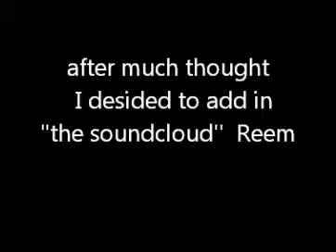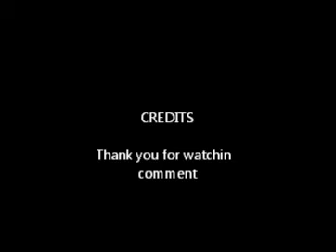Total eclipse of the hart cover by Gladeena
i edited so you could see studio version 5:10 baby